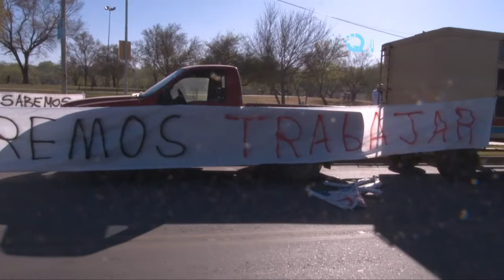Protesta de areneros frente al Centro Civico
Los areneros de la ciudad volvieron a reclamar por las habilitaciones para poder extraer áridos del río Cuarto. Eduardo Giachino confirmó que son más de 25 familias las que esperan poder volver a trabajar en esta actividad.